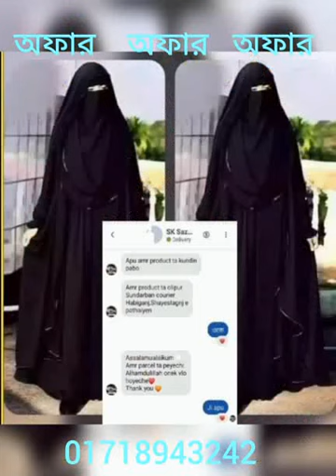নতুন বোরক কালেকশন, new borka , new design borka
ঈদের হিট কুচি স্টেপ বোরকা। সাথে থাকছে নতুন কালেকশন ও কাষ্টমার রিভিউ
অর্ডার করতে ইনবক্স করুন দ্রুতো।
স্টক ক্লিয়ার হলে শেষ।

অরিজিনাল দুবাই চেরি বোরকা।
৫০-৫৬ সাইজ।
সারাদেশে হোম ডেলিভারি।
বোরকা ডিজাইন,
বোরকার নতুন ডিজাইন,
বোরকা ডিজাইন ২০২৩,
বোরকা কালেকশন,
বোরকা নতুন ডিজাইন,
বোরকা collection,8
বোরকা design,
mohua বোরকা,
বোরকা new,
new বোরকা ডিজাইন,
new বোরকা কালেকশন,
new বোরকা,
বোরকা price,
simple বোরকা ডিজাইন,
2023 বোরকা কালেকশন,
নতুন মডেলের বোরকা 2023,
বোরকার পাইকারি বাজার 2022,
2023 সালের নতুন ডিজাইনের বোরকা,
2023 সালের বোরকা কালেকশন,
2023 সালের নিউ বোরকা,
2023 সালের নিউ বোরকা কালেকশন,
মহুয়া বোরকা 3,
4 পিস বোরকা
বোরকা ডিজাইন,
বোরকার নতুন ডিজাইন,
বোরকা ডিজাইন ২০২৩,
বোরকা কালেকশন,
বোরকা নতুন ডিজাইন,
বোরকা collection,
বোরকা design,
mohua বোরকা,
বোরকা new,
new বোরকা ডিজাইন,
new বোরকা কালেকশন,
new বোরকা,
বোরকা price,
simple বোরকা ডিজাইন,
2023 বোরকা কালেকশন,
2023 সালের নতুন ডিজাইনের বোরকা,
2023 সালের বোরকা কালেকশন,
2023 সালের নিউ বোরকা,
2023 সালের নিউ বোরকা কালেকশন,
মহুয়া বোরকা 3,
4 পিস বোরকা
borka,
borka collection in bangladesh,
borka collection,
borka design 2023,
borka new collection,
borkar hatar design,
borkar sathe hijab style,
borka collection 2023,
borka design new,
borka abaya,
borka and hijab style,
borka alada koti,
abaya borka,
abaya borka collection,
borka bazar,
burqa black,
black borka design,
black borka collection,
borka collection in bangladesh 2023,
borka design black,
dubai borka collection,
dubai borka,
dubai cherry borka,
dubai borka design,
dubai cheri borka,
dubai borka collection 2023,
borka eid collection 2023,
borka embroidery